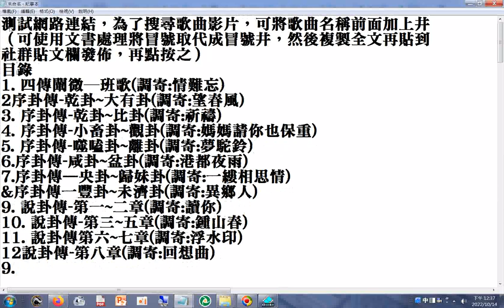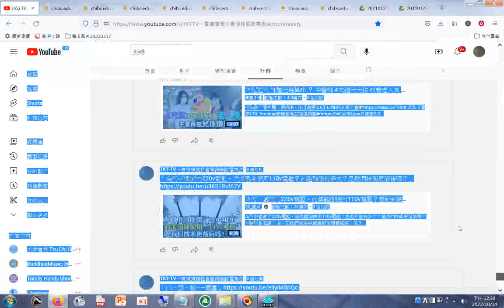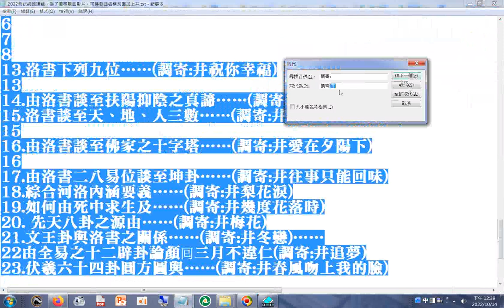2022測試網路連結，為了搜尋歌曲影片，可將歌曲名稱前面加上#